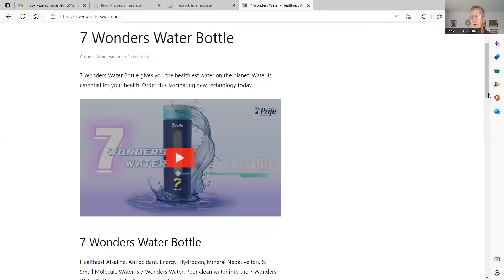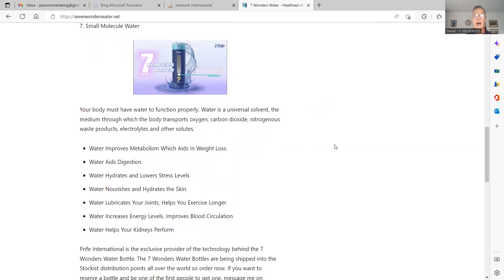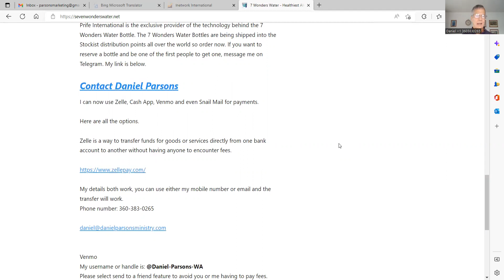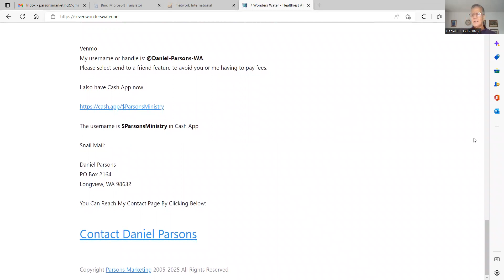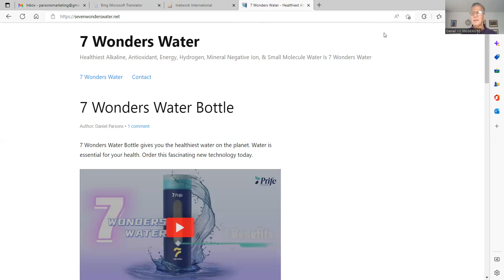7 Wonders Water Bottle For Healthiest Water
Healthiest Alkaline, Antioxidant, Energy, Hydrogen, Mineral Negative Ion, & Small Molecule Water Is 7 Wonders Water. New technology will take your clean water and transform it into a super hydrating healthy water. Taste the difference.